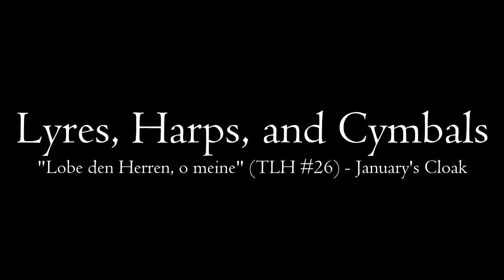LHC: "Lobe den Herren, o meine" (TLH #26) - January's Cloak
I skipt #25 because it was in Eb major, which isn't one of the easier keys for mandolin, and because I couldn't get a good sense of the melody.  So here's the next tune.  I wasn't familiar with this one either, but it wasn't that difficult.